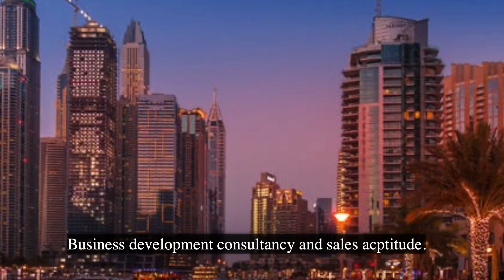Dubai Security Manager SOS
International SOS Security Manager in Dubai